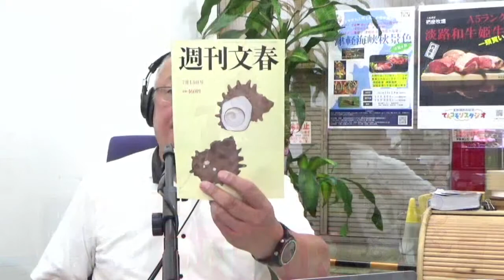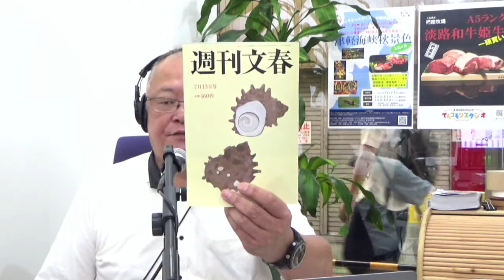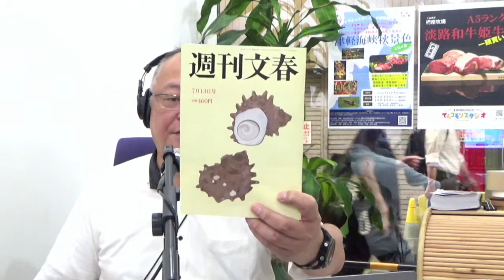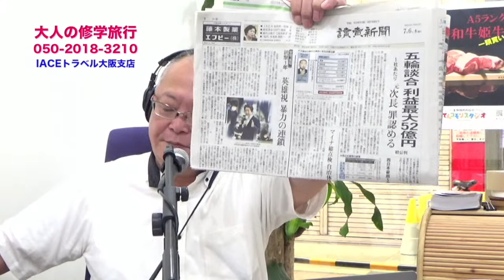7月6日 朝刊チェック 岸田総理再側近 木原官房副長官に文春砲直撃 妻が殺人事件重要参考人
政府に睨まれたら、朝刊チェックもいつまで続けられるか分かりませんが、今朝発売された週刊文春トップ記事、岸田総理再側近 木原官房副長官衝撃音声「俺がいないと妻がする連行される」を紹介します。５年前、木原副長官の妻が殺人事件の重要参考人として事情聴取を受けていて、愛人が語ったとされる音声を文春が報じているのです。

コモさんと行く大人の修学旅行　申し込み受付開始

0:00 週刊文春を買ってきました
5:17 オープニング　Cafe BOBBIN は移転していました
8:31 ヘッドライン
14:39 木原官房副長官に文春砲直撃弾　岸田内閣終わりの始まりか
42:57 東京五輪談合　初公判　１社あたり利益最大５２億円
46:18 マイナンバーカードトラブル閉会中審査　拙速は財界の圧力しんぶん赤旗日曜版予告
51:22北朝鮮軍事偵察衛星は役立たずだった　米韓専門家分析
53:54 捏造された大川原化工機事件　起訴した検察官「謝罪の気持ちない」
59:48 NHKニュースウォッチ９　コロナ誤報問題でBPO申し立て
1:05:36 阪神 近本　骨折について「悔しいとか正味どうでもよくて」
1:07:50 死球を当てた巨人 高梨は糸原通じて謝罪　殺害予告届く
1:12:04 札幌首無し殺人　なぜ被害者を実名報道するのか？
1:15:04 阪神 大竹がナイスピッチング　広島に勝ってゲーム差広げる
1:17:41 藤浪の調子が良くなっていることをなぜ報じない